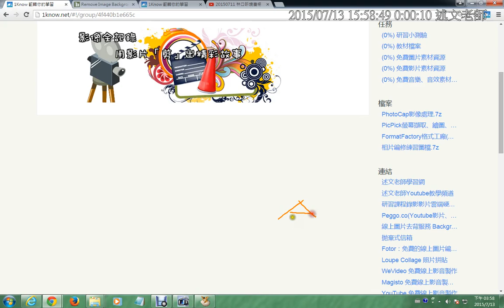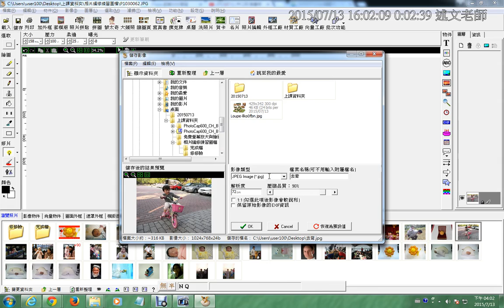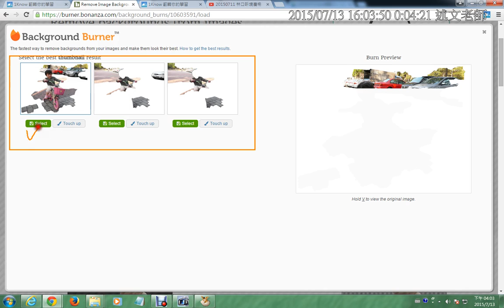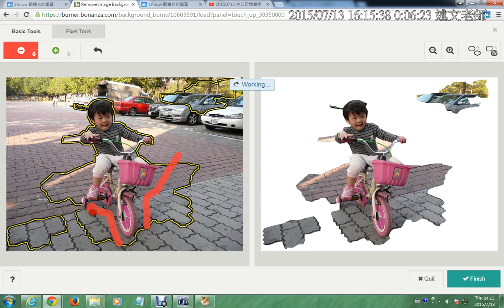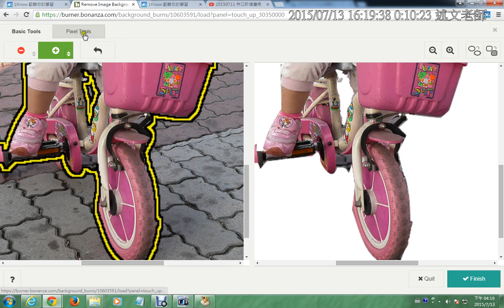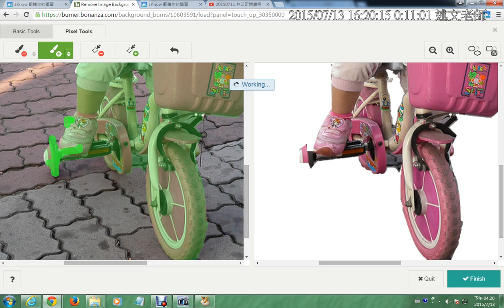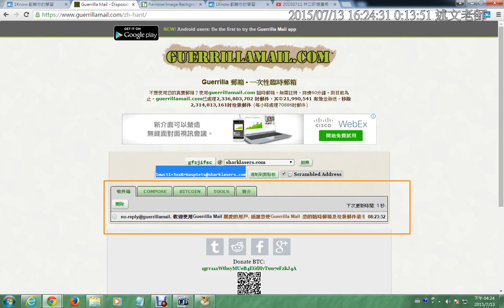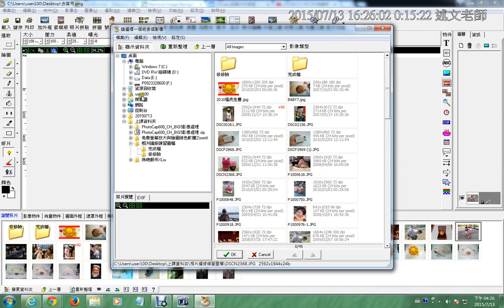11：線上去背 background burner